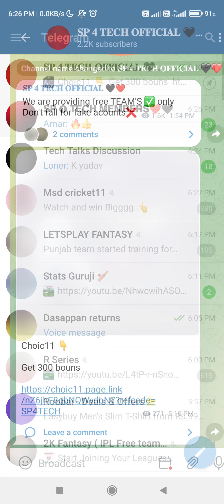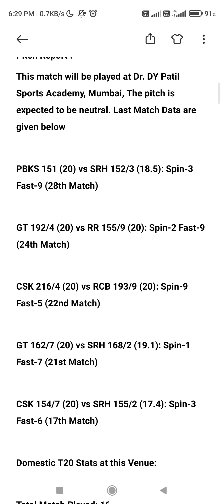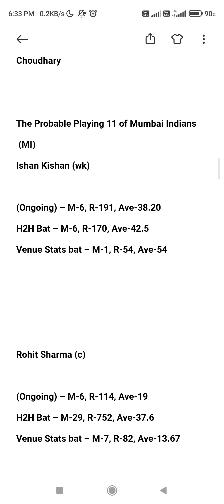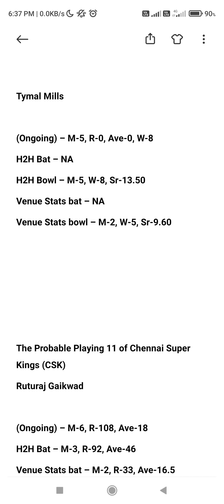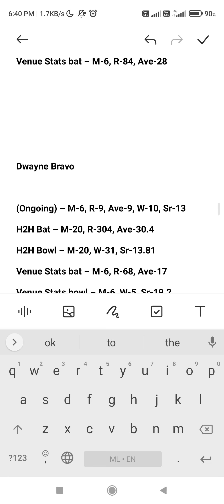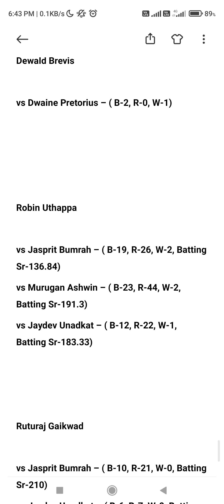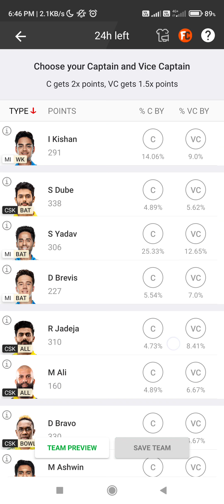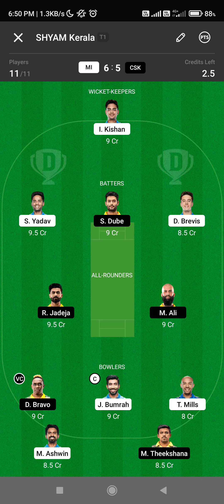MI💙💛CSK today dream11 team of today match malayalam dream11 team predection malayalam Dream11